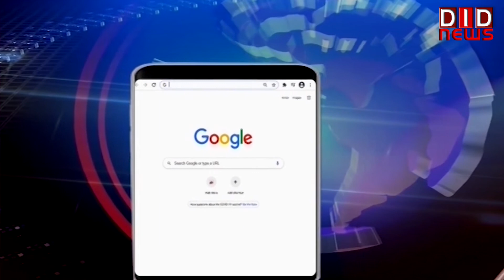‘राष्ट्रीय खेल 2022‘ का आयोजन 29 सितंबर से गुजरात में होगें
yogiadityanath DID TV पर क्या कहा सम्पादक ललित सुमन ने आज के खास मुद्दे पर, किस जगह के क्या हैं हालात किससे हुई आज बात | देखें 'राष्ट्र सर्वप्रथम की बात, ललित सुमन के साथ' के यूट्यूब अंक में